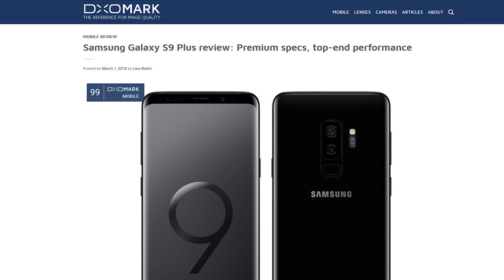Samsung S9 Plus BEATS Google Pixel 2 & Iphone - Are YOU Upgrading?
Columbia Men’s Steens Mountain Full Zip Fleece 2.0